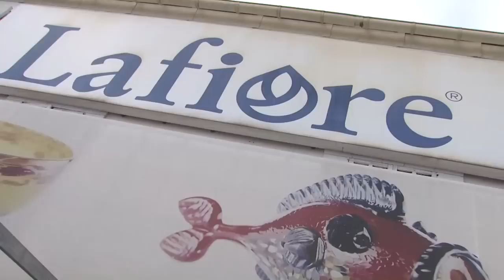La Reina Sofia i el president Bauzá visiten l'empresa Lafiore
Sa Majestat la Reina Sofía mostra el seu interès per la tècnica
tradicional i artesana del vidre fabricat a l'empresa Lafiore